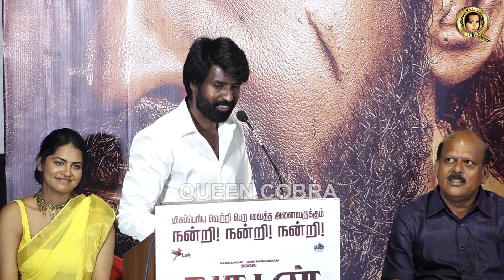கருடன் மூவி வெற்றி விழா | SASIKUMAR | VETRIMARAN | R,V,UDHAYAKUMAR | SOORI | Queen Cobra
கருடன் மூவி வெற்றி விழா | SASIKUMAR | VETRIMARAN | R,V,UDHAYAKUMAR | SOORI | Queen Cobra You Tube Channel